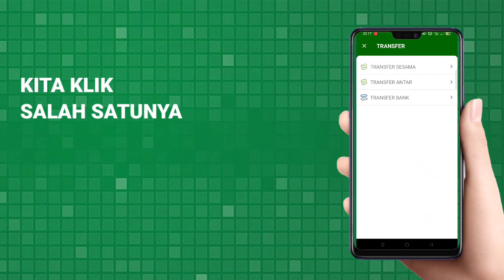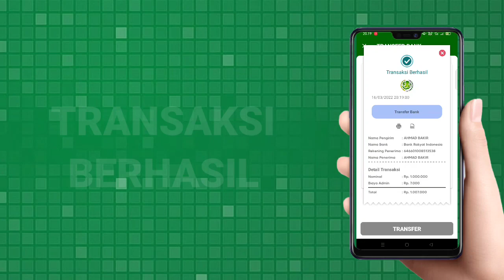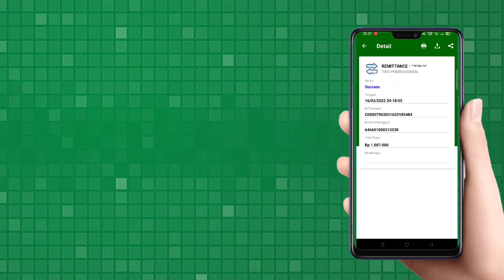KOPERASI DIGITAL TRANSFER BANK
COCOK UNTUK KOPERASI KOPERASI BARU BERDIRI ATAPUN KOPERASI MENUJU LAYANAN DIGITALISASI

Cocok untuk Koperasi, kami menawarkan harga HEMAT hanya 1.5jt
1x BAYAR
TIDAK ADA BAYAR SEWA BULANAN
(tidak termasuk cooplink)